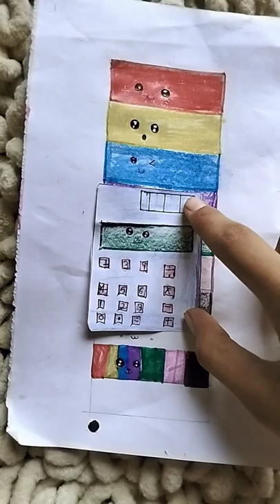Which colour is your favourite?🌈